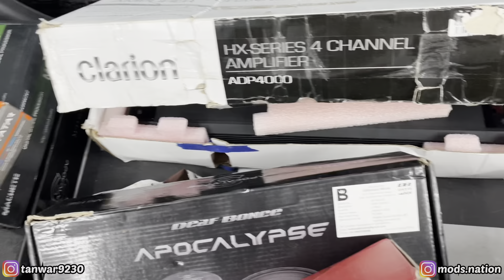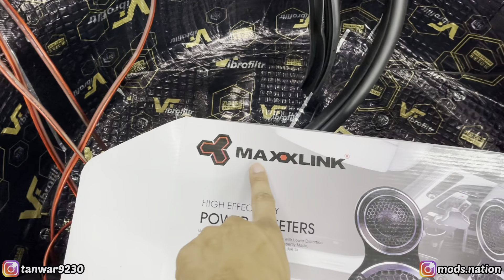Loudest i20 in NCR ! 1600 rms IND subwoofer installed in i20 ! deaf bounce mids, clarion amplifier !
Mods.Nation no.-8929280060